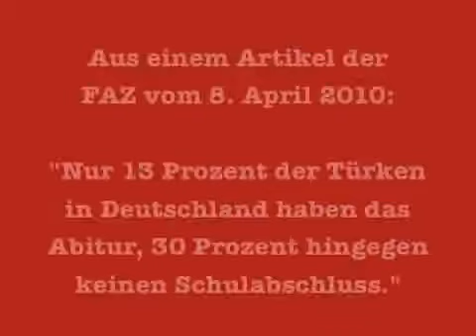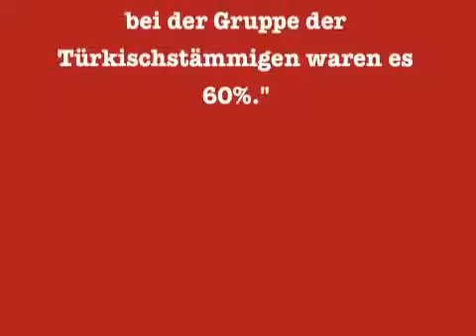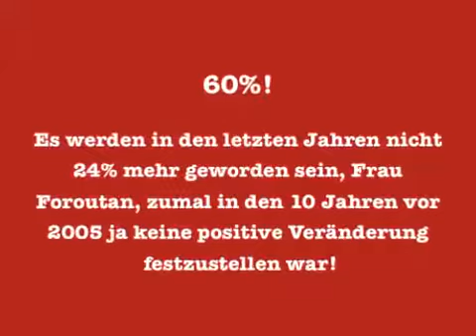Brennpunkt TV Skandal in Talkshow Rechenschwache Frau verläd Maybritt Illner1